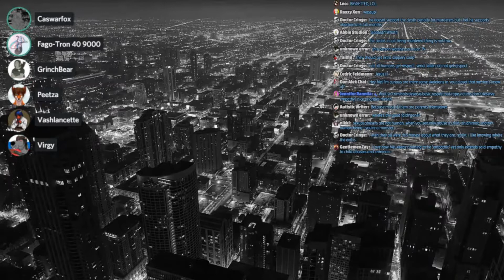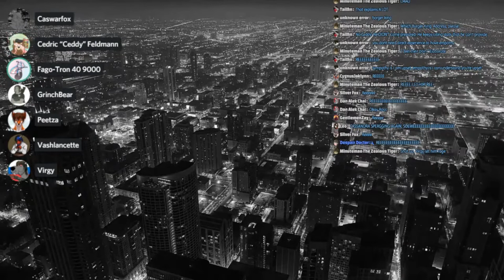Cassandra Mel being a retarded pedo sympathizer clip 10